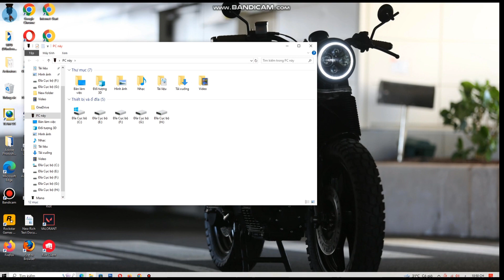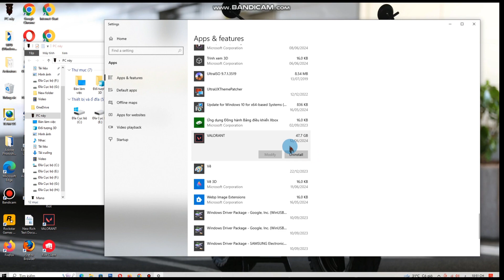Cách gỡ cài đặt hoàn toàn Valorant (2024)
Tôi sẽ chỉ cho bạn Cách gỡ cài đặt hoàn toàn Valorant. Xem video này và tìm hiểu Cách gỡ cài đặt hoàn toàn Valorant.

Cách gỡ cài đặt hoàn toàn Valorant.

🤷‍♂️ Các câu hỏi liên quan khác:

cách gỡ cài đặt hoàn toàn client valorant và Riot,
cách gỡ cài đặt hoàn toàn valorant và vanguard,
gỡ cài đặt valorant, cách gỡ cài đặt valorant,
cách gỡ cài đặt windows 11 có giá trị,
cách gỡ bỏ valorant trên pc